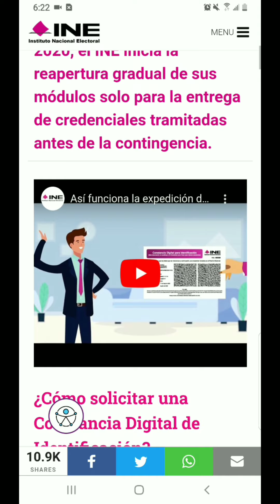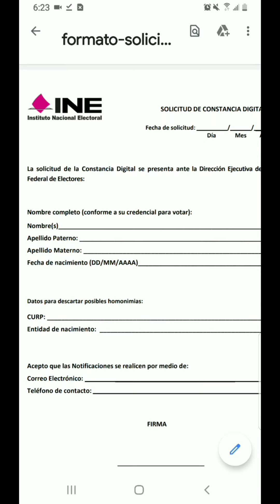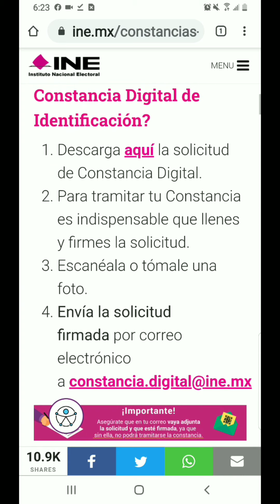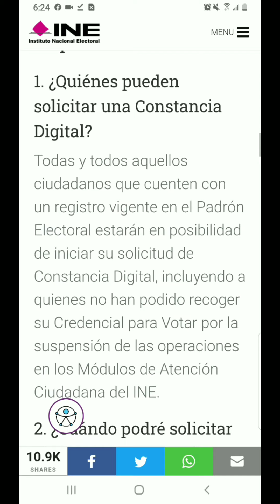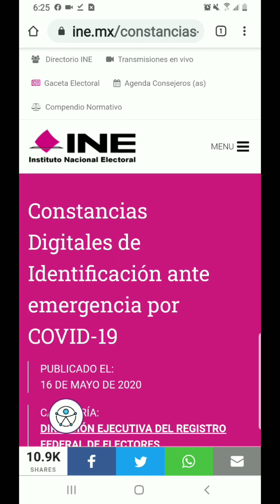Como tramitar constancia Digital del INE en Línea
Página para sacar constancia del INE en línea o por internet fácil y sencillo
Link para entrar directo ala pagina: